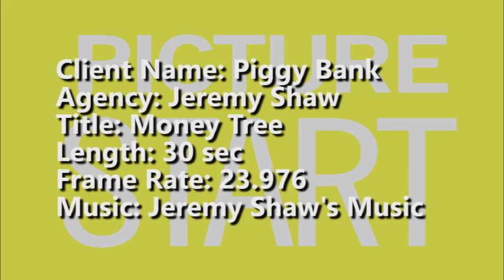JeremyShaw Piggy Bank Commercial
This was another school project in my Adobe Premiere class at Weber State University. The footage was provided by our instructor and we were to select the clips we wanted and create a commercial for our own made up bank.  My made up bank in called Piggy Bank. As part of the project we were also instructed to include a voice over with our own voice. The logo used in the video was one I made using Adobe Illustrator. I also created the music playing in the background on my keyboard.